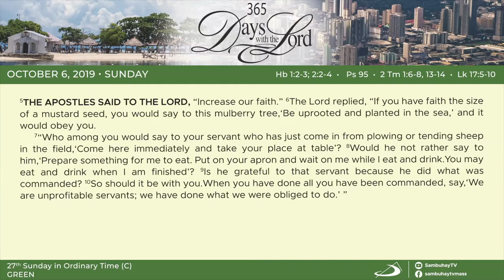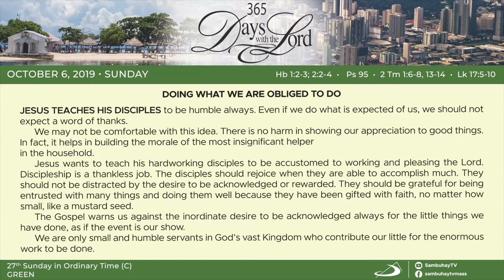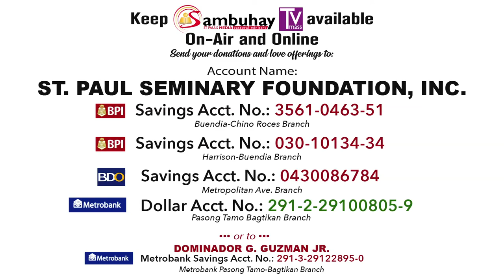365 DWTL | 27th Sunday in Ordinary Time | October 6, 2019